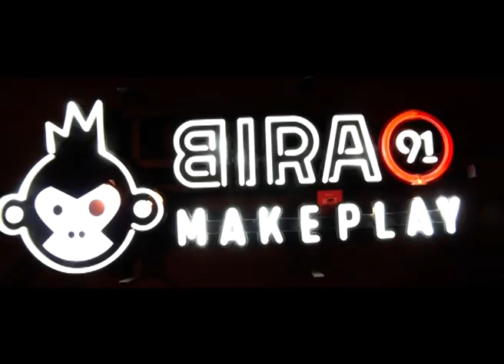ড্ৰিম গাৰ্ল আহিছে।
📌খদমদম নলবাৰী।
📌উঠিছে 'ভিণ্টেজ কাৰ'ত।
📌কিনো এই 'ভিণ্টেজ কাৰ'?
📌চাও আহক এই প্ৰতিবেদন।